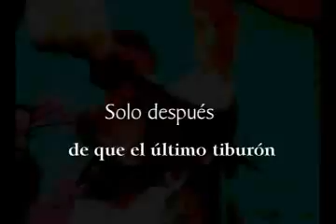Sea Shepherd Galapagos Campaign - Solo depuês Shark Finning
Latin music sensation Kino Rankins joins Sea Shepherd in speaking out about illegal shark finning practices within the Galapagos Islands.

Since 2000, Sea Shepherd has maintained a strong, positive presence in the Galapagos Islands. From patroling the Marine Reserve stopping illegal fishing activities, to busting shark finners, to educating the local youth, Sea Shepherd carries out its mission of promoting ocean conservation using a wide range of methods and actions.

SAVING THE GALAPAGOS

The Galapagos is our line in the sand. If humanity cannot protect such a unique and diverse ecosystem, we will not be able to protect any ecosystem. The Galapagos is a challenge and battlefield for the effort to halt human greed and destruction. These Enchanted Isles are a UNESCO World Heritage Site and this means all of us have a responsibility to help protect them from illegal exploitation.